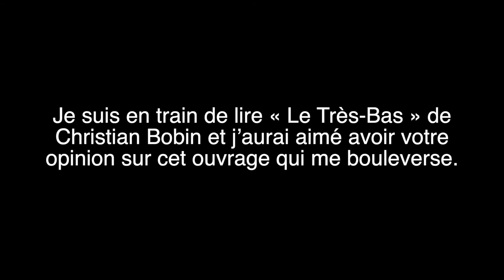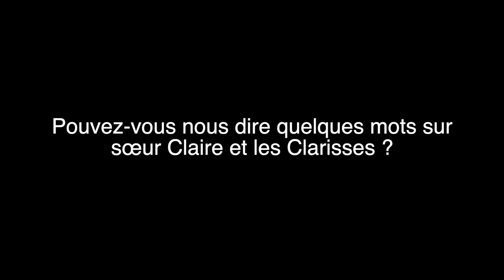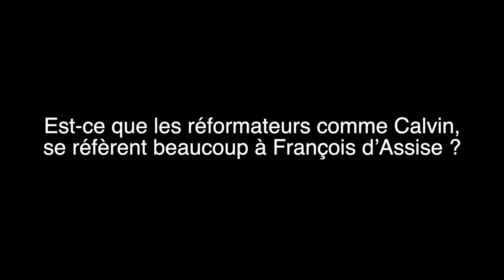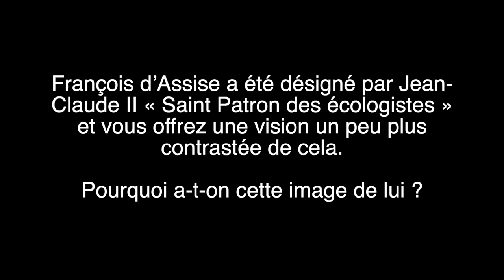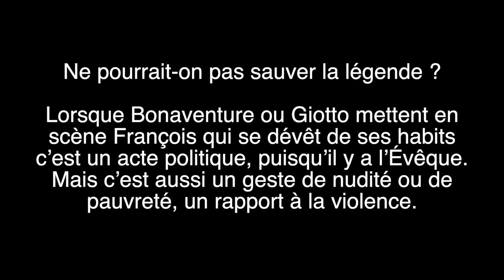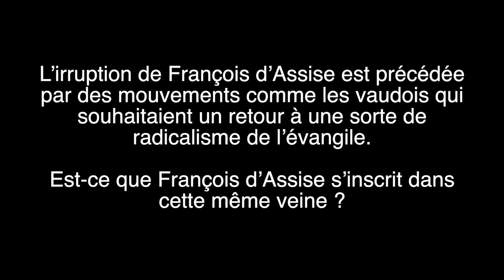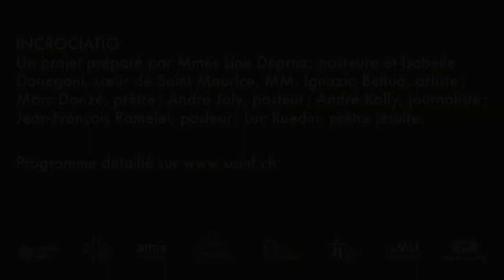Conférence | François d'Assise, au delà de la légende par Michel Grandjean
La conférence "François d'Assise, au delà de la légende" présentée par Michel Grandjean le mercredi 16 mars 2022 à l'église Saint-François à Lausanne.

Prochaine conférence : "Saint-François : entre charisme et institution" par Mauro Jöhri, le 30 mars 2022 à 19h00 à l'église Saint-François Lausanne.

Michel Grandjean est depuis 1999 professeur d’histoire du christianisme à la Faculté de théologie de l’Université de Genève. Il a également donné plusieurs cours à l’Université de Lausanne. Il a consacré plusieurs publications et de très nombreux enseignements à l’histoire de figures médiévales, parmi lesquelles François d’Assise a souvent occupé une place  de choix. Il a participé à la création de la Maison de l’histoire de l’UNIGE et collabore régulièrement au festival Histoire et Cité, qui se tient  chaque année à fin mars (en collaboration notamment avec l’UNIL  et avec le Musée cantonal de Lausanne).